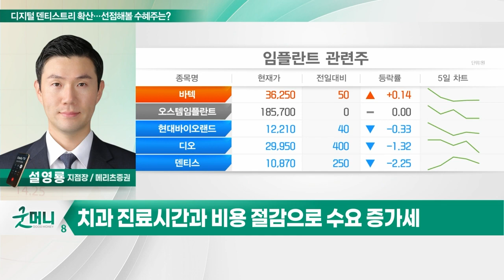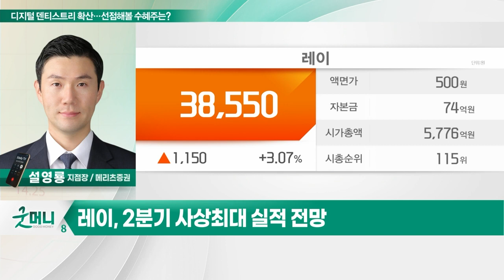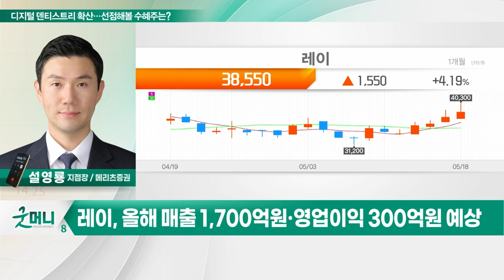레이(228670)… 디지털 덴티스트리 확산… 선점해볼 수혜주는?_투자 인사이트 (20230519)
Q. 디지털 덴티스트리 확산… 선점해볼 수혜주는?

레이(228670)
- 올해 1분기 실적 저점으로 개선세
- 계절적 비수기 및 유통망 확대로 인건비↑
- 2분기 사상최대 실적 전망